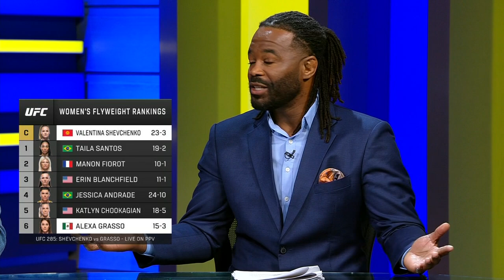Shevchenko, Grasso or Blanchfield: Who will be flyweight champ at the end of 2023? | UFC Live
UFC Live’s Michael Chiesa and Rashad Evans discuss the women’s flyweight division, with Valentina Shevhchenko set to defend her title against Alexa Grasso at UFC 285. They then make their prediction for who will hold the belt at the end of the year.